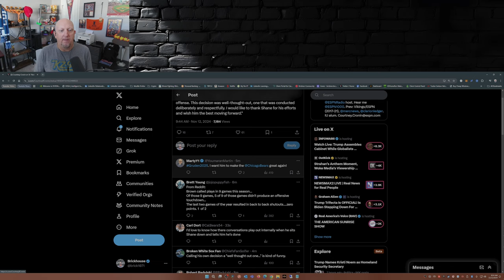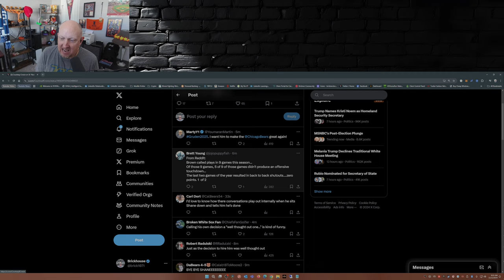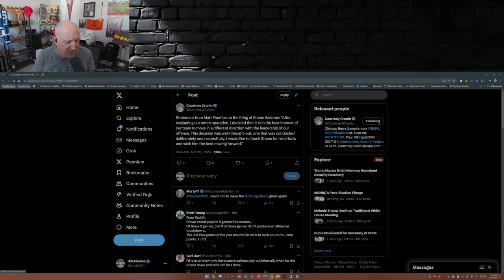BREAKING: Shane Waldron FIRED Thomas Brown TAKES OVER As Bears New Offensive Coordinator!